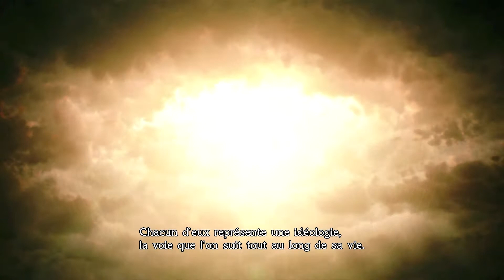Le jeu que tout le monde a acheté pour FFXV - Final Fantasy Type 0 HD | GAMEPLAY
--- Pensez à lire la description ! ---

On se retrouve avec la découverte de Final Fantasy Type 0 HD sur PS4 ! A noter que le jeu est aussi disponible sur Xbox One.

Vos jeux moins chers (versions digitales) :
- Code de réduction -3% à appliquer sur vos achats : ZEROPING